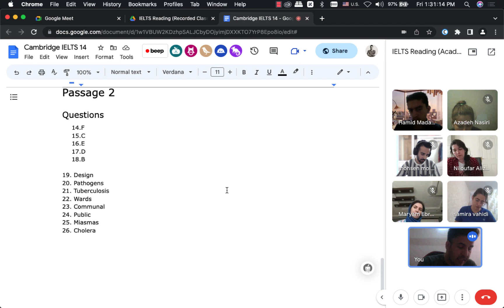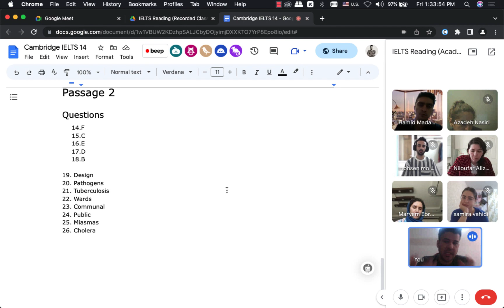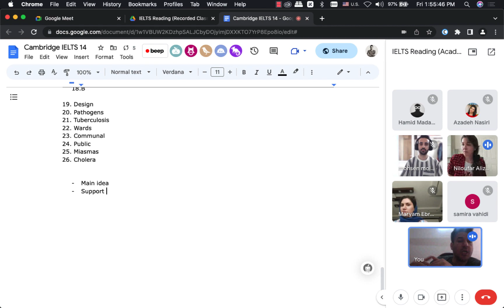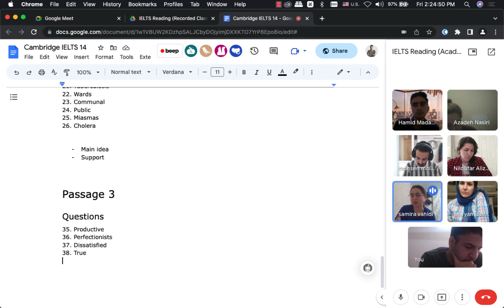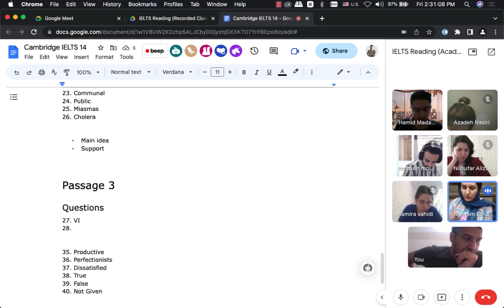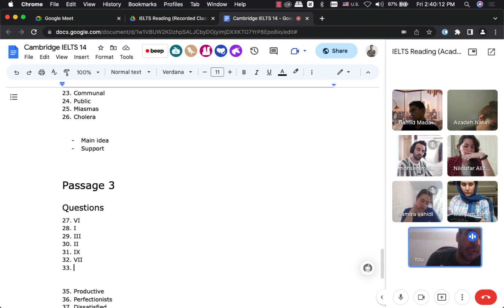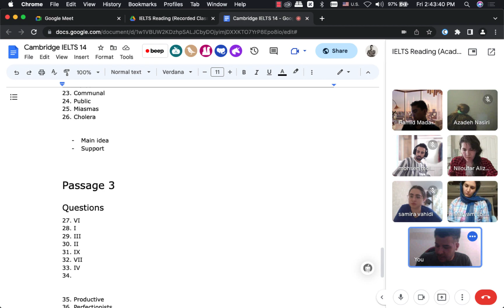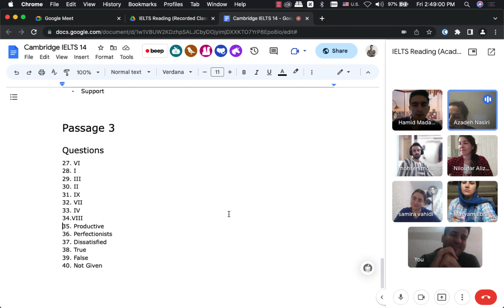کلاس آموزش ریدینگ آیلتس با کتاب کمبریج آیلتس ۱۴ آکادمیک - تست دوم متن سوم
اگر مایل به شرکت در جلسه  چهل و پنج دقیقه ای رایگان برای دریافت مشاوره و شرکت در کلاس خصوصی رایتینگ تسک دو آیلتس هستید، میتونید با مراجعه به صفحه من در وب سایت زیگ یک جلسه با من در گوگل میت هماهنگ کنید:

لینک کانال تلگرام برای اطلاع‌رسانی ویدیوهای جدید و برنامه کلاس‌های گروهی

ارتباط با من برای مشاوره و کلاس خصوصی

لینک هماهنگی مستقیم جلسه‌ی مشاوره و تعیین سطح آنلاین

Thumbnail photo credit: Green Chameleon on Unsplash.com